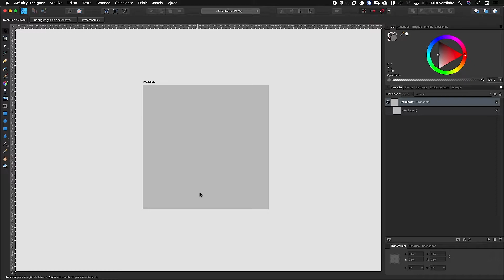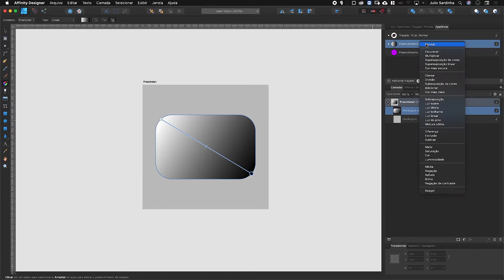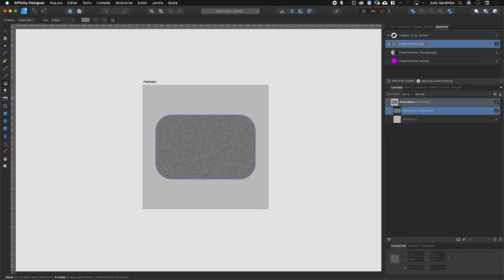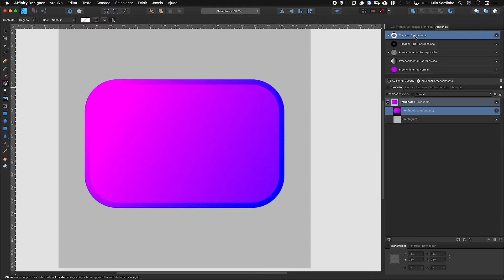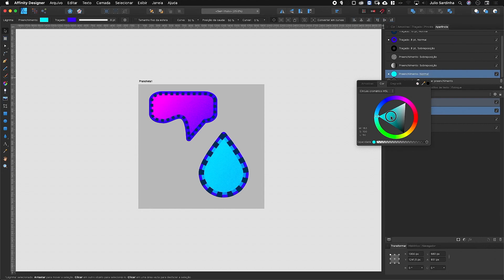Como criar formas com múltiplos traçados e preenchimentos no Affinity Designer. Fácil reutilização.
Conhecer à fundo a ferramenta com a qual trabalhamos é essencial para que possamos focar na criatividade e resolução de problemas práticos.

Essa dica rápida de produtividade abrirá sua mente para diversas possibilidades e te garanto que vai elevar muito sua capacidade de replicar e modificar, sem muito esforço, conteúdos já criados para que se adequem à suas atuais e futuras necessidades.

Confira e me diga nos comentários o que achou.